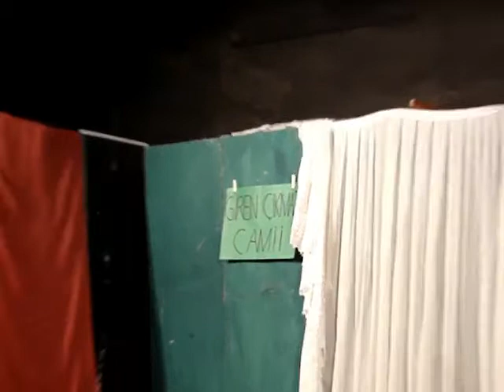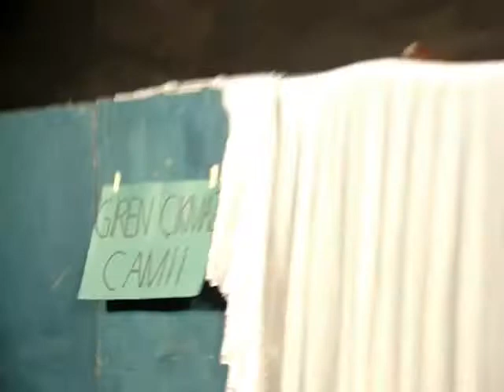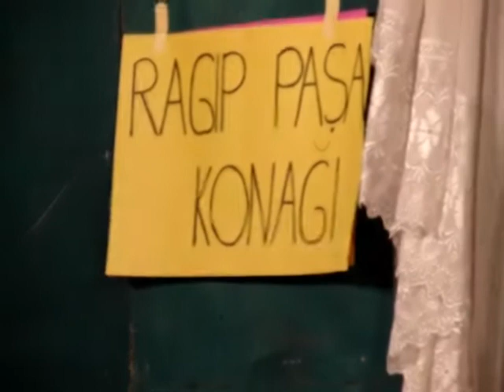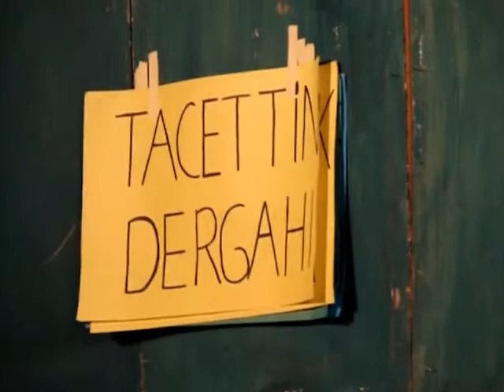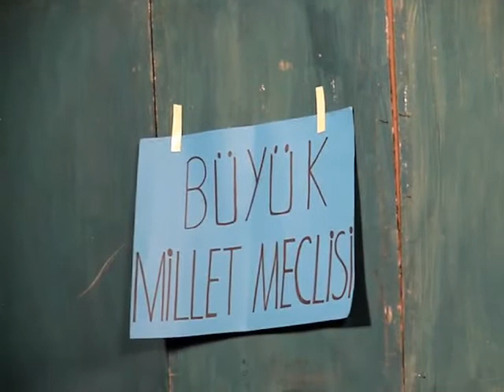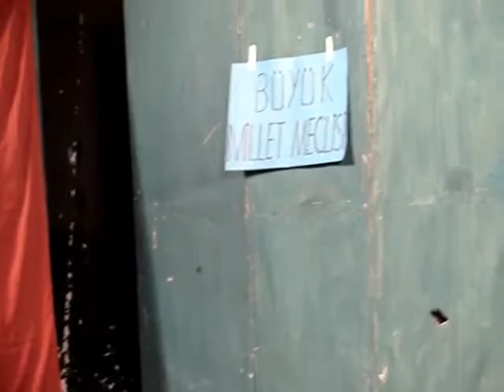Bir Hilal Uğruna - Semih SERGEN / Dursun Şahin © 2012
Giresun Üniversitesi Türkçe Topluluğu 3. Geleneksel Kısa Oyun Günleri (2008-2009)

(Bu etkinlik, Giresun Üniversitesi Eğitim Fakültesi Türkçe Öğretmenliği Bölümü öğrencilerinin özverili bir kültür hizmetidir. :) )